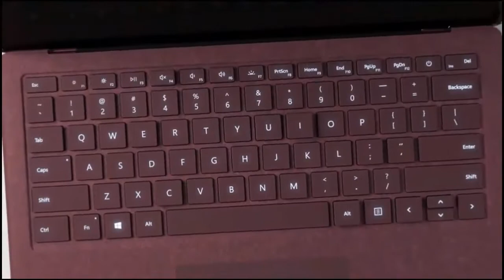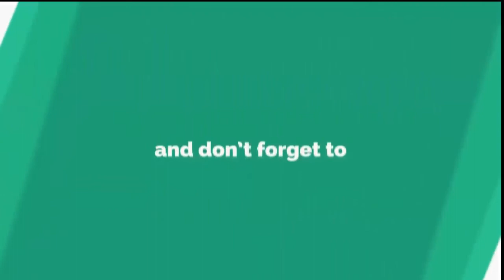Microsoft Surface Book 2017 Official Trailer | A True Laptop "Non-Detachable 13.5-inch Display"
I am back with another video. In this video, we are looking at Microsoft Surface Book 2017 Official Trailer | A True Laptop "Non-Detachable 13.5-inch Display"

Here are full specs and hands on video will be uploaded soon:

Dimensions 12.13” x 8.79” x .57” (308.1 mm x 223.27 mm x 14.48 mm)
Display Screen: 13.5” PixelSense™ Display
Resolution: 2256 x 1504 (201 PPI)
Aspect ratio: 3:2
3.4 million pixels
Surface Pen* enabled
Touch: 10 point multi-touch

Memory 4GB, 8GB, or 16GB RAM
Processor 7th Generation Intel® Core™ i5 or i7
Security TPM chip
Enterprise-grade protection with Windows Hello face sign-in
Software Windows 10 S2
Prefer to run non-Store apps? Easily switch to Windows 10 Pro for free until Dec 31, 2017.
Introductory offer: Includes 1 year of Office 365 Personal5
Sensors Ambient light sensor

Storage3 Solid state drive (SSD) options: 128GB, 256GB, or 512GB
Surface Laptop
Power Supply
Quick Start Guide
Safety and warranty documents
Weight 2.76 lbs (1,252 grams)
Battery life Up to 14.5 hours of video playback4
Graphics
Intel® HD 620 (i5)
Intel® Iris™ Plus Graphics 640 (i7)

Connections
USB 3.0
Headset jack
Mini DisplayPort

Surface Connect™
Compatible with Surface Dial off-screen interaction*
Camera, video and audio
Windows Hello face sign-in camera
720p HD camera (front-facing)
Stereo microphones
Omnisonic speakers with Dolby® Audio™ Premium
3.5mm headphone jack
Wireless
Wi-Fi: 802.11ac Wi-Fi wireless networking; IEEE 802.11a/b/g/n compatible
Bluetooth: Bluetooth 4.0 LE
Exterior
Casing: Aluminum
Colors: Burgundy, Platinum, Cobalt Blue, Graphite Gold1
Physical buttons: Volume, Power
Warranty 1-year limited hardware warranty

Source: Microsoft

Finally! Apple iPhone 8 & 8 Plus Stunning Design Leaked! - 2017
Apple iPhone 8 & 8 Plus Concept unboxing
The Apple iPhone 8 & 8 Plus Leaked Cases, Specs & Release Info!
Apple iPhone 8 & 8 Plus FINAL Design & Features!
Apple iPhone 8 & 8 Plus Leaks - Is It Worth Upgrading?
Apple iPhone 8 & 8 Plus Leaked Specs and Prices
Apple iPhone 8 & 8 Plus - Release Date LEAKS! Feature Rumors!
Apple iPhone 8 & 8 Plus-Confirmed-Release-Date ADVANCED-FACIAL-RECOGNITION-Samsung-to-Ditch-the-Fingerprint-Sensor
Apple iPhone 8 & 8 Plus SPOTTED IN THE WILD TOGETHER AGAIN
Apple iPhone 8 & 8 Plus (2017) OFFICIAL PRESS RENDERS!
All NEW Apple iPhone 8 & 8 Plus Glossy Black Color HANDS ON!
Apple iPhone 8 & 8 Plus Allegedly Leaked in Glossy Black Color!
Apple iPhone 8 & 8 Plus OFFICIAL First Benchmarks (Exynos 8895 chipset) & Event Poster!
INTRODUCING Apple iPhone 8 & 8 Plus OFFICIAL COLORS & AnTuTu Benchmark!
Apple iPhone 8 & 8 Plus FINGERPRINT READER HANDS ON!
Apple iPhone 8 & 8 Plus OFFICIAL Almost ALL RENDERS AND LEAKS OUT!
Apple iPhone 8 & 8 Plus LEAKED OUT | LOOKS ALIKE SAMSUNG GALAXY S8 (DUAL CAMERA)!
THIS IS THE REAL IPHONE 8 LEAKS | TOP 10 FEATURES REVEALED!
NEW IPHONE 8 DESIGN & Schematics RENDERS HANDS ON | NO Home button JUST LIKE SAMSUNG GALAXY S8 & S8 Plus!
Amazing & Latest 3D Renders iPhone 8 REAL IMAGES By APPLE | Edge Displays No Bezels!
Apple iPhone 8 GLOSSY BLACK LIVE HANDS ON REAL IMAGES LEAKED OUT!
NEW iPhone 8 Geekbench Destroys Android | Apple Skip iPhone 7S & 7S+ Plus for NEW Two OLED iPhones!

SAMSUNG APPLE MICROSOFT-NOKIA SONY LG HTC MOTOROLA
HUAWEI XIAOMI ACER ASUS OPPO ONEPLUS LENOVO